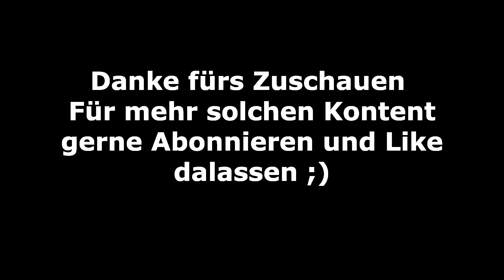Kartcenter Landsberg 2 Stundenrennen / Kampf um den Sieg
Hey Leute,

ich bin zurück mit guten Nachrichten:
Ab jetzt an wird der Kanal auch von Erik unterstützt und wir haben dadurch die Möglichkeit von 2 Ansichten zu Filmen. Schreibt euer Feedback gerne in die Kommentare ich bin gespannt... Ansonsten wenn euch das Video gefallen hat lasst gerne ein Follow oder ein Like da ;)